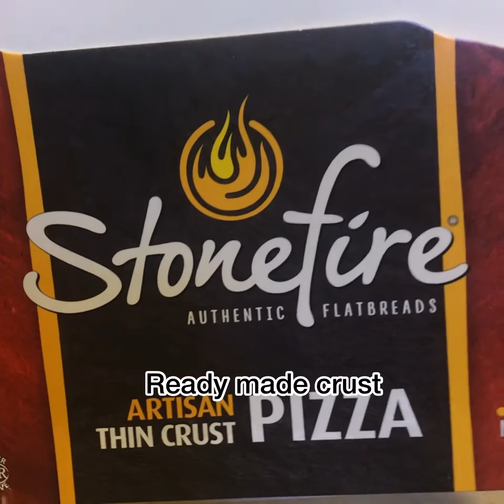INSTANT HOMEMADE PIZZA || QUICK AND EASY FOR BUSY DAYS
Instant homemade Pizza